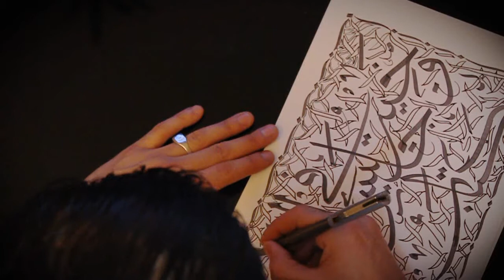La Calligraphie arabe,Le livre